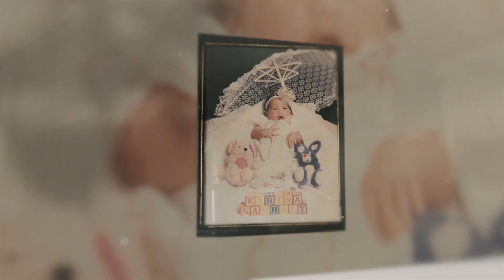PARA MI HJA KARINA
DEDICADO A MI PRINCESA MI KARINA